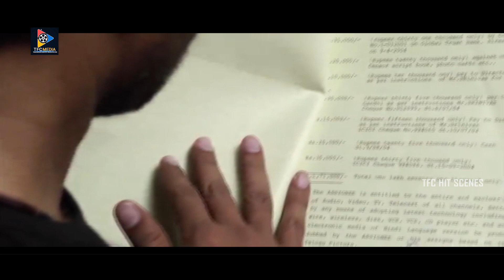వల్లి నేను ఇక ఆపుకోలేను ..| Raja Abel And Nisha Best Comedy Scene | TFC Hit Scenes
Watch & Enjoy :  వల్లి నేను ఇక ఆపుకోలేను ..| Raja Abel And Nisha Best Comedy Scene | TFC Hit Scenes